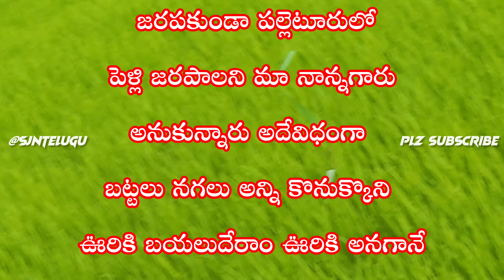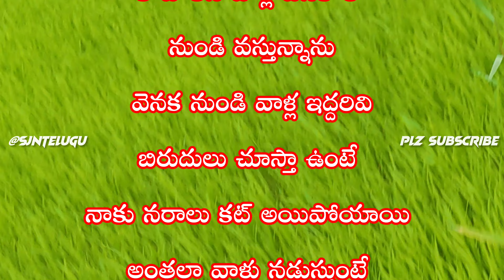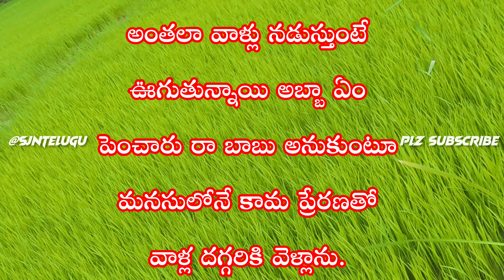డాబా మీద |part 1 |Motivational and inspirational quotes in Telugu